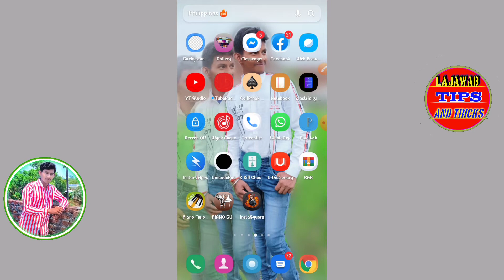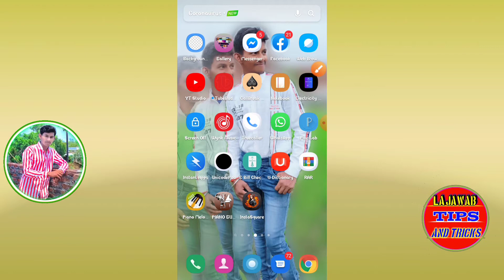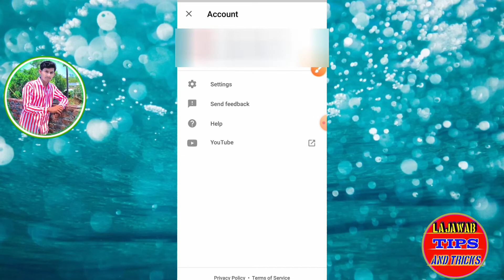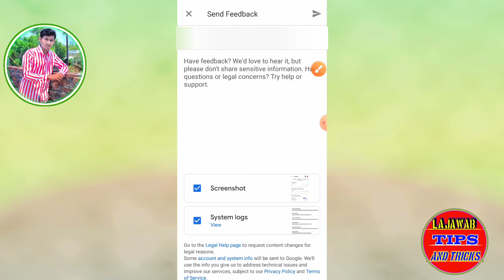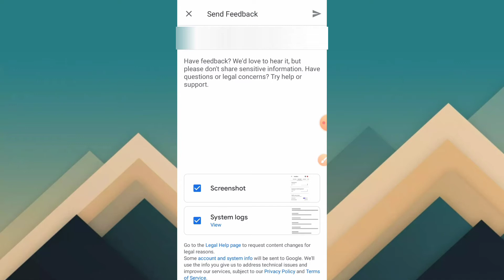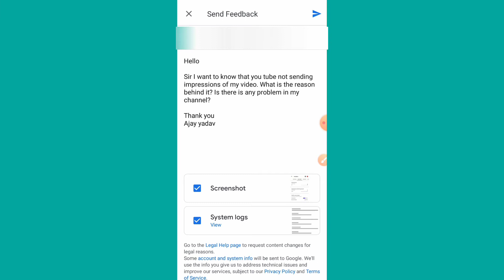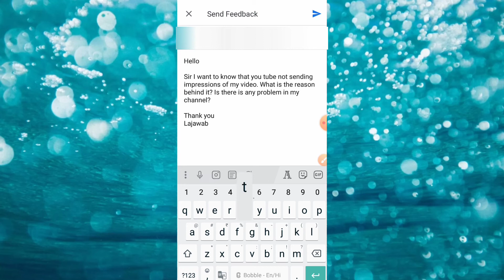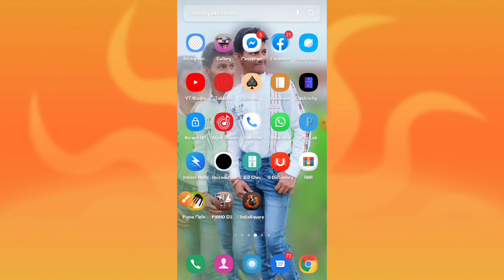You Tube impression Not Sending Other person | YouTube impression Nhi bhejta | YT Problem Solved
Hii I am ajay Lajawab tips & tricks me aapka swagat hai
About this video: Hello dosto kaise hai ummid karta hu ki acche hoge aaj may is video me aapko btauga ki agar aapke video ko Youtube impression nhi send karta to use thik kaise kare ummid karta hu ye video aap ko jarur pasand ayegi video ko pura dekhe channel ko subscribe karna na bhule aur video ko like jarur kre thanks